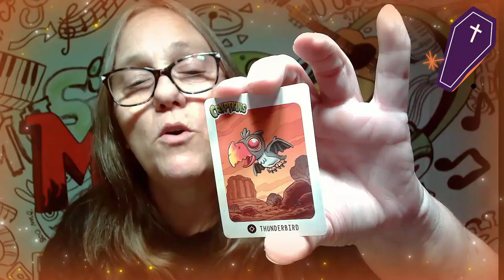Cryptkins: Series 1 (Bigfoot, Nessie, Cthulhu, Chupacabra, Mothman, Yeti, Jersey Devil) CRATE 8